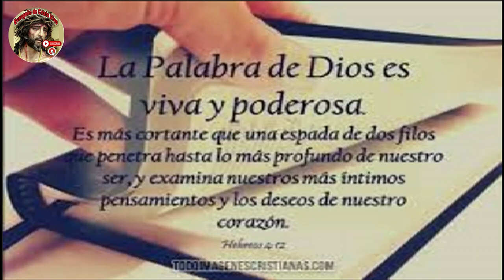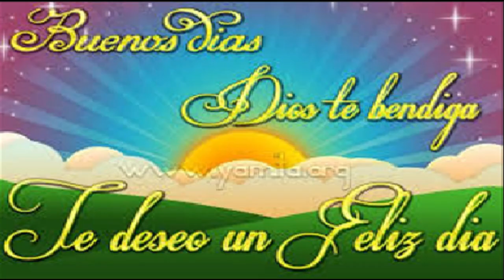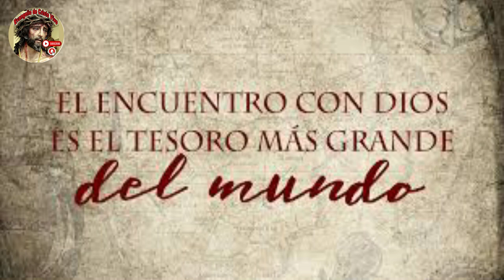Evangelio De hoy Sábado 08 De Junio Del #2024 Fiesta Del Inmaculado Corazón De María.